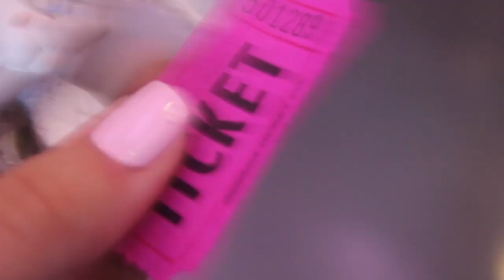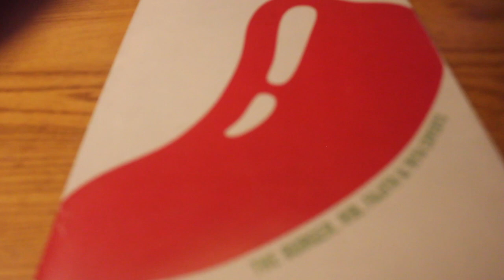LPSCon Vlog: I got an award? (Episode 4)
HEY GUYS! Today may be the last day of LPSCon but there's still plenty of fun waiting for us! hope you guys enjoy this video! :)

Ebay account: